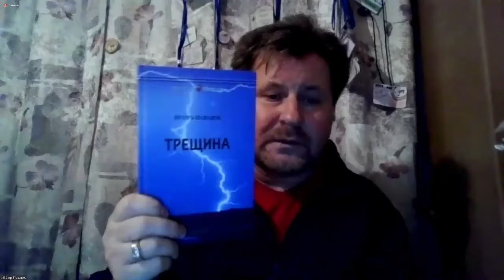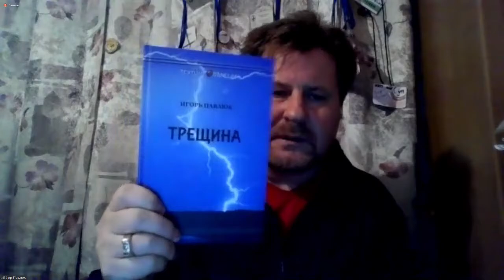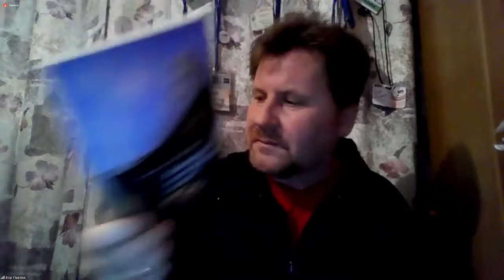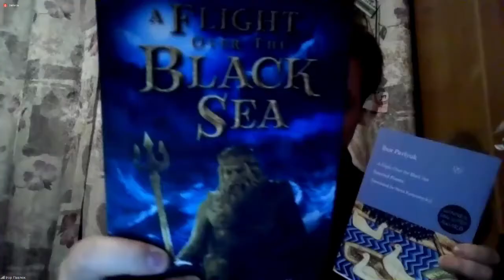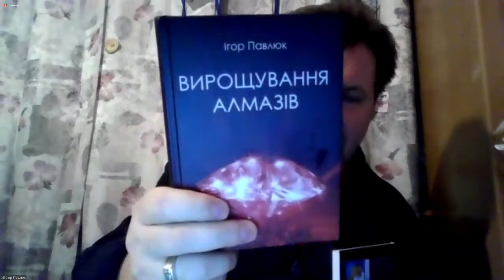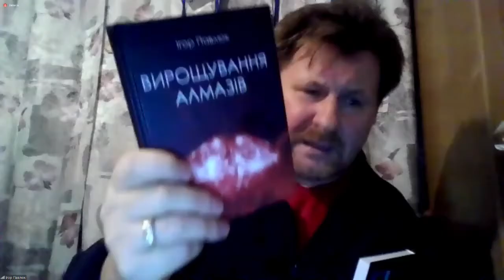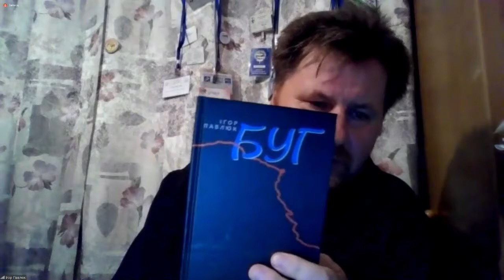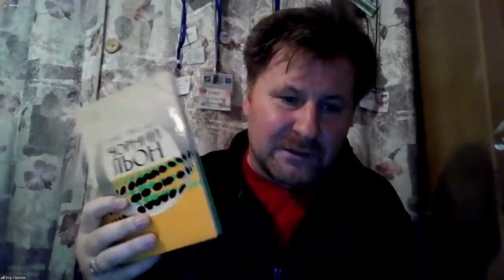ВСТРЕЧА С УКРАИНСКИМ ПОЭТОМ ИГОРЕМ ПАВЛЮКОМ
Игорь Павлюк — не только замечательный поэт, но и ведущий научный сотрудник Института литературы НАН Украины, доктор наук по социальным коммуникациям.

«Его космос: болящая голова ромашки, трава, подставляющая колени для головы, сломанные руки снежинок, луна без ночной рубашки – целиком и полностью язычески антропоморфен и при этом по-христиански ранен и тоскует Тоской Вечности», — так охарактеризовала стиль Павлюка поэт и переводчица Евгения Бильченко.

Поэт расскажет об истоках своего творчества, о работе с переводчиками, о взаимоотношениях Художник — Государство — Пресса. В беседе также примет участие поэт Владимир Пимонов.